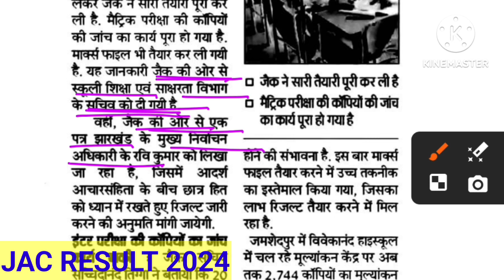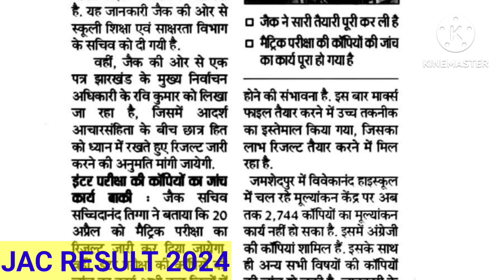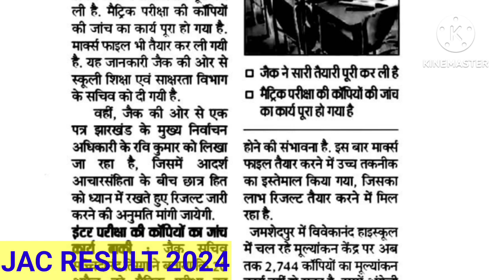इंतजार खत्म हुआ जैक रिजल्ट इस दिन आएगा / Jac Board Result 2024 | Jac 10th 12th Result 2024